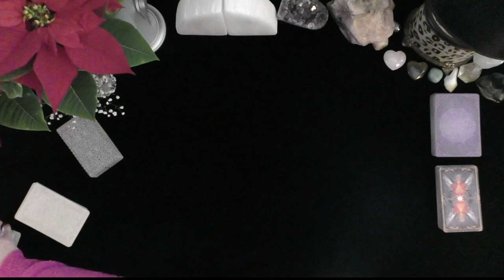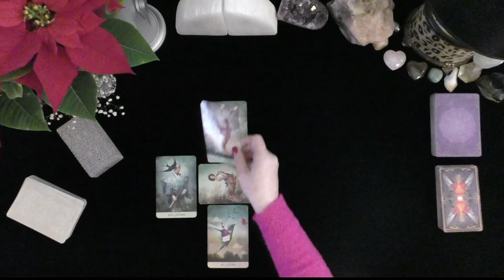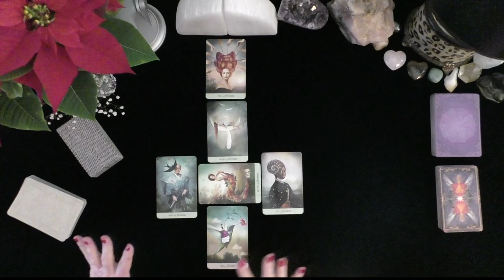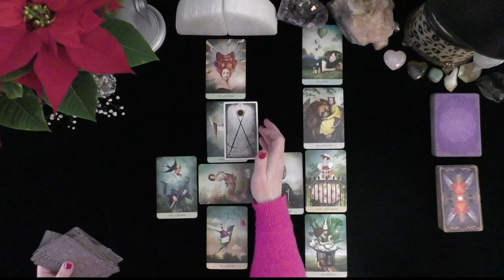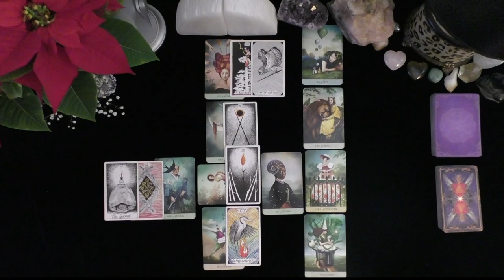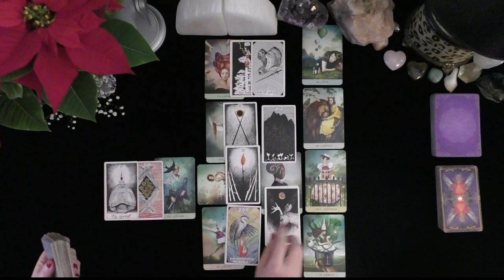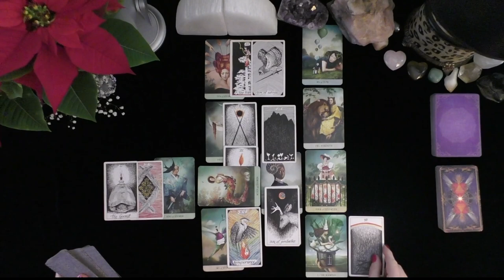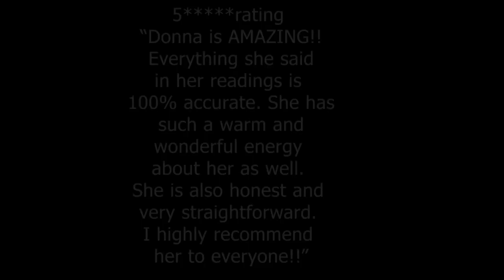LOVE ADVICE: HOW TO HEP A LOVER OPEN UP AND EXPRESS FEELINGS MORE EASILY!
LOVE ADVICE:  HOW TO HEP A LOVER OPEN UP AND EXPRESS FEELINGS MORE EASILY!  ~LOVE TAROT~LOVE READINGS~TIMELESS, 2022, IRISH DONNA TAROT
Highlighted Review
5 INDEPENDENTLY VETTED FEEDBACK
 1 week ago
Rating & Reviews
7,964 REVIEWS

"Perfect!"

"ALWAYS AMAZING"